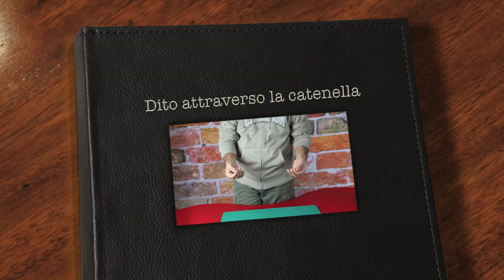finger through the chain magic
finger through the chain magic tricks